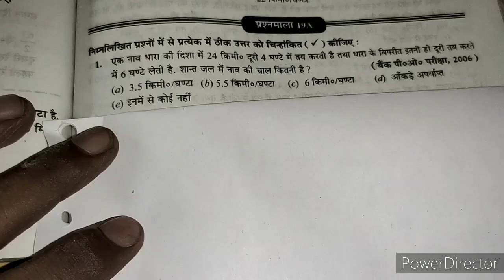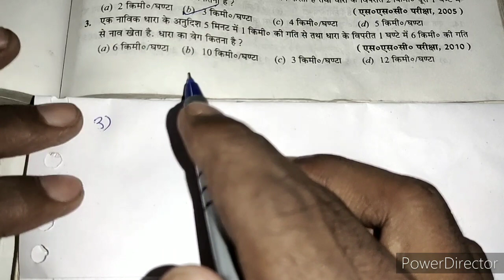नाव तथा धारा विना formula का (Boat and stream) part 1 __rs __aggarwal__math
Boat and stream in hindi

Boat and stream rs aggarwal

Boat and stream rs aggarwal math

Boat and stream rs aggarwal book

Boat and stream rs aggarwal math in hindi

Boat and stream rs aggarwal book in hindi

Boat and stream नाव तथा धारा

नाव तथा धारा rs aggarwal math

Rs aggarwal boat and stream

Rs aggarwal math Boat and stream

Rs aggarwal book boat and stream

Rs aggarwal math Boat and stream in hindi

Rs aggarwal book boat and stream in hindi

Rs aggarwal math नाव तथा धारा

Rs aggarwal math solve

Rs aggarwal math full solution

Get full solution of RS Aggarwal math on this channel

For SSC

BANK

RALWAY

NTPC

CHSL

MTS

ARMY

NAVY

BIHAR POLICE

UP POLICE

DELHI POLICE

BY prakash_math_point